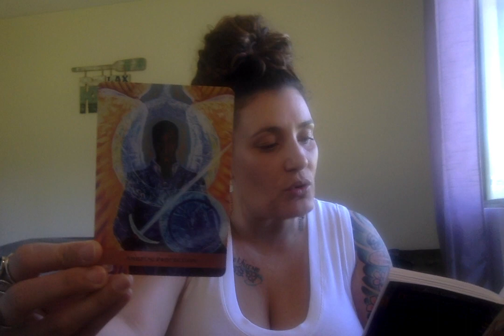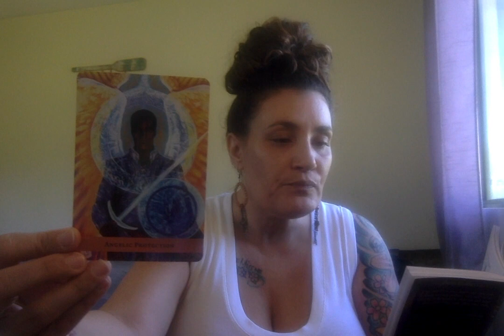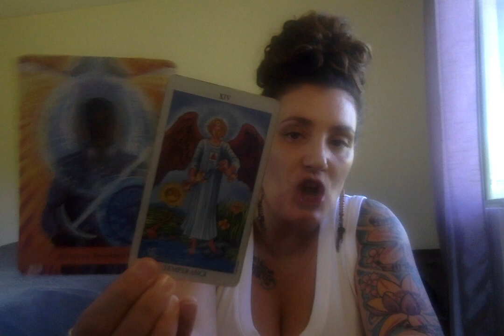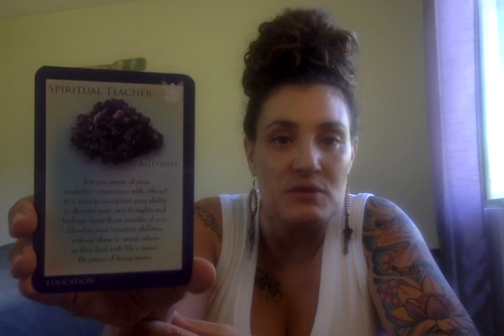LEO 2023 YEARLY FORECAST!!!! LOOK WHAT IS IN STORE FOR YOU!!!!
Personal Natal Information for Peace:
Aries Rising

DecksUsed:
Moonology Oracle
Romance Angels
Mahrukh
Twin Flame Messages
Lovers Oracle
SpellCasters Tarot